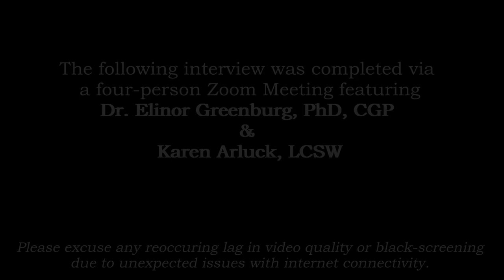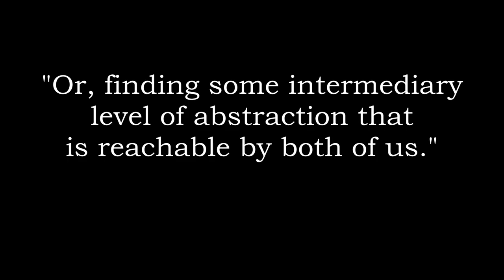Dr. Elinor Greenberg and Karen Arluck (LCSW) Discuss Schizoid PD Therapy, Advocacy and Cluster A.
Schizoid Angst and Birb discuss with Dr. Greenberg and Karen Arluck (LCSW) the progress we have made discussing the topic of SZPD as well as bring up points of discussion pertaining to what some refer to as the "Schizophrenia Spectrum."

This channel and associated streams covers schizoid experiences and psych questions via my rambling as well as the streaming I do with other schizoids or individuals interested in the subject.
It is also associated to schizoid support project and discord server.

Cardano: addr1vxzsmpt5932hmmvy7973xp5resyzntfw0a4k90qwdwymz7cv3q9yv

BTC:36AQvpv48hVX7bKk4yESgrWZ6T7V1U3BNA

Litecoin: MM9zRENpe5PWGGmDVzhFPa4JYKEnWsde57